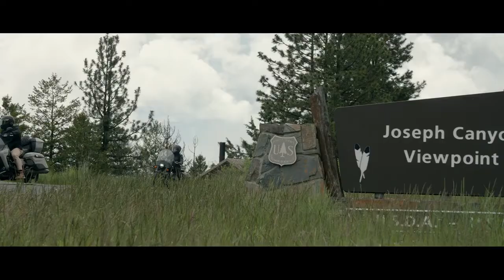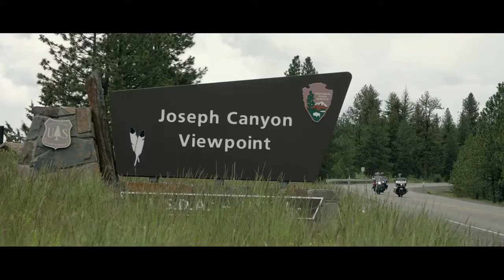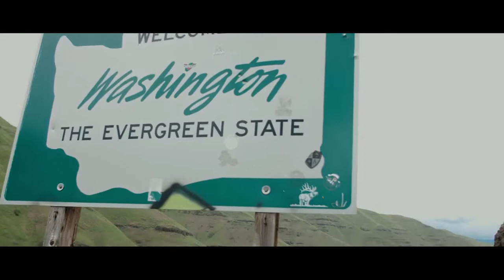Epic Pursuits Pacific Northwest Ep 2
It wouldn't be a ride in the Pacific Northwest without a bit of rain. This, and an off-road detour, make for some serious EpicPursuits memories. All of which, are enabled by the next generation of American touring performance - the IndianPursuit.